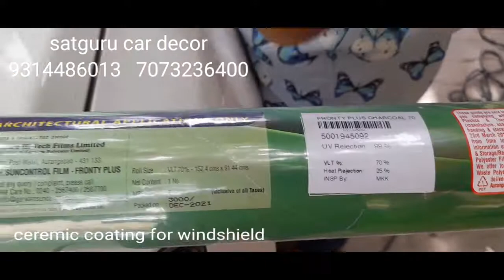ceremic coating for front windshield ( cooling, safety and reduces glare)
ceramic coating to reduce glare